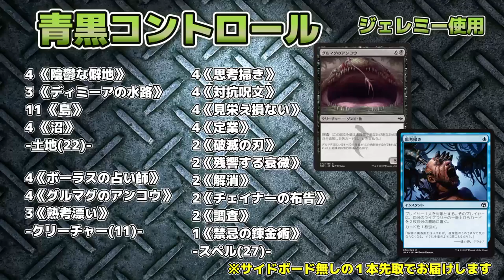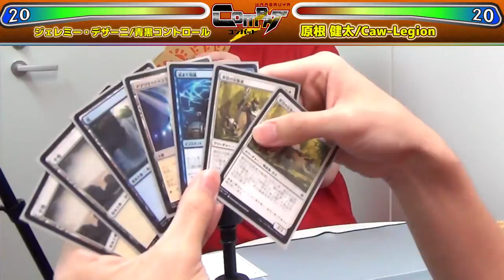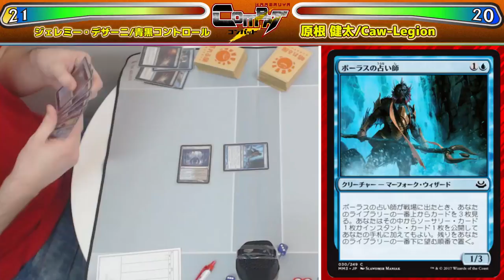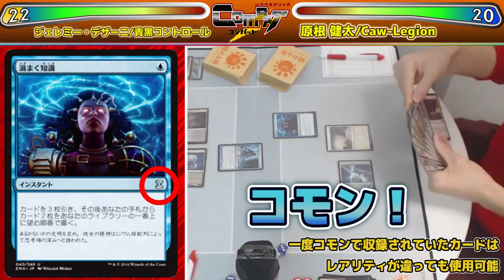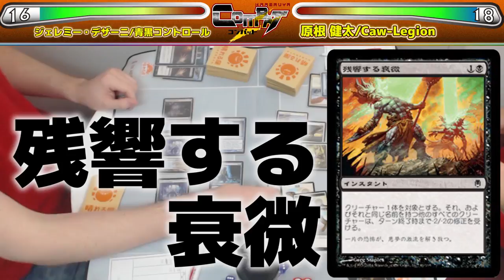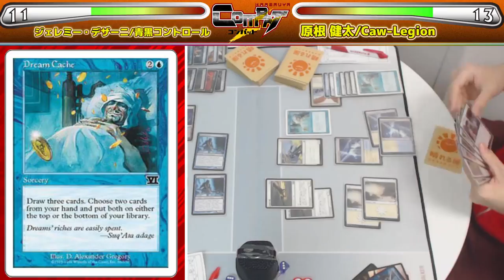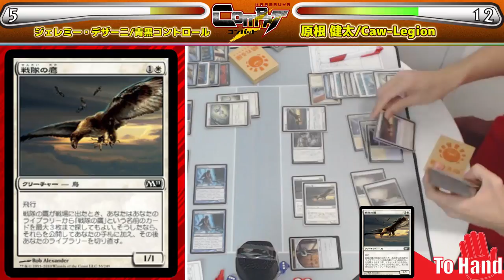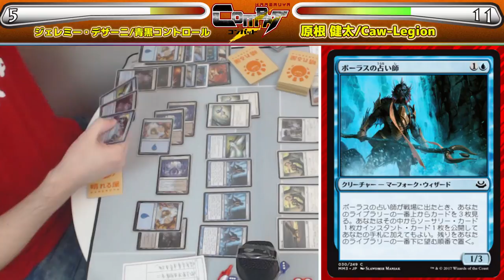【MTG】HareruyaCOMBAT vol.21-ジェレミー・デザーニ vs.原根 健太-【対戦動画】【Pauper】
第21回はHareruyaProsのジェレミー・デザーニと原根 健太が
Pauperに挑戦します。

■アイコニックマスターズ シングルカード